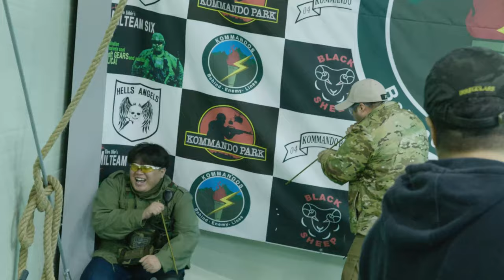서바이벌 게이머들이 쉬는시간에 노는 방법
독침ㅋㅋㅋㅋ